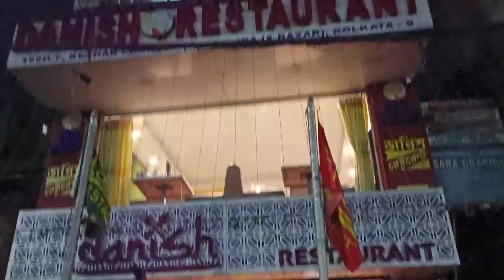হটাৎ মাঝ রাতে কোথায় যেতে হলো? || The Midnight.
We need your support and prayers and blessings for us.